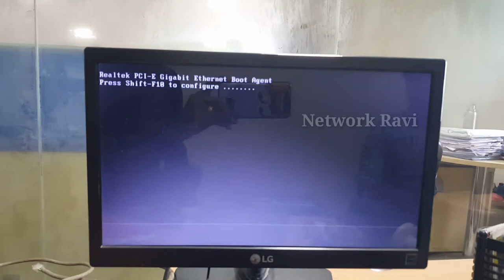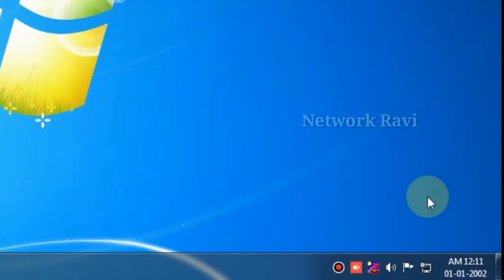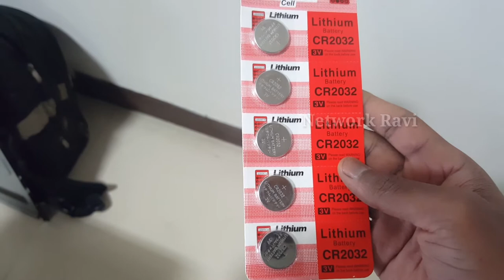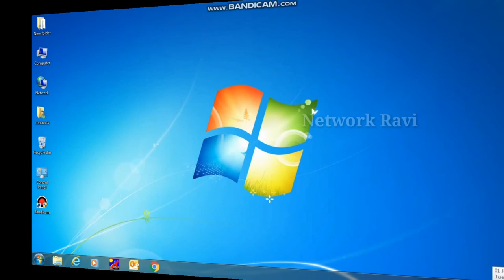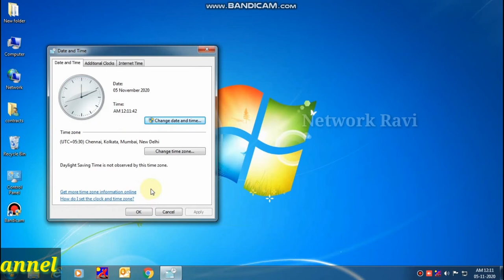How to change CMOS battery in your pc | fix Date & Time problems | Network Ravi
In this video content how to change cmos battery in your pc or laptop. I was explained tamil language. In most of pc date and time displaying wrong comes some error message like cmos setting setup is wrong due to date and time comes to manufacturer time. so mainly this problem comes to cmos battery failure. if you change in this cmos battery problem will be solved. very easy to change cmos battery in your pc for any brand like dell,hp,asus,lenovo,toshiba,compaq,acer,etc. see my video how to change cmos battery.

Hello friends, Welcome to " Network Ravi "  YouTube channel.  My Name is Ravi. I created this channel Feb 29,2020. My Channel Video Content Network,Computer Hardware,computer software,computer Networks,System administrator all types of video available this channel. These videos we do teach my best and doing is my professional.
Thanks & Regards
         Ravi